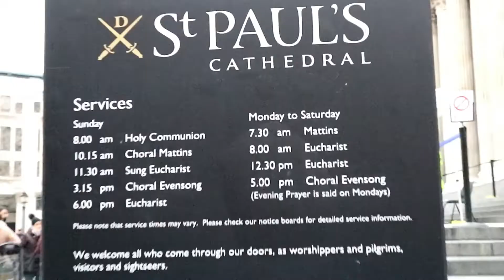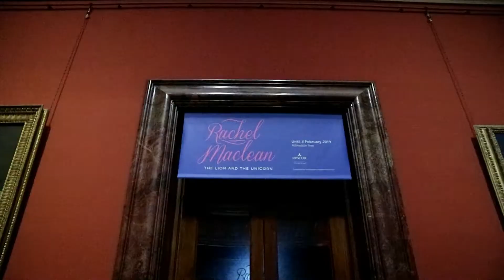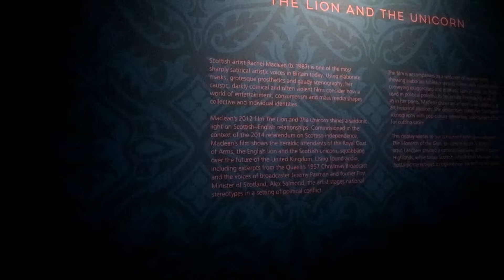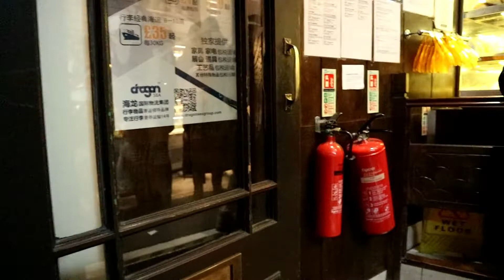FIRST VLOG IN 2019 / EXPLORING CENTRAL LONDON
Hi everyone here's my new vlog for 2019, so to start my 2019 vlog let me bring you in Trafalgar in Square, St Paul Cathedral ,National Gallery and of course in china town in london.

PS: NEGATIVE COMMENT WON’T BE ENTERTAIN IN THIS CHANNEL. IT WILL BE AUTOMATICALLY DELETED, PLEASE DO MESSAGE ME SO WE CAN TALK!!!

“HAVE A NICE DAY EVERYONE, AND GOD BLESS US ALL”